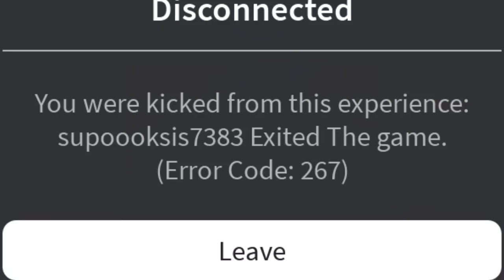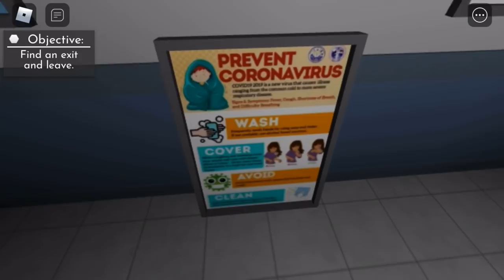Roblox the clinic...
u were sent to a clinic becuz of a bad injury BUT THINGS DONT LOOK NORMAL. ur alone, the lights are flickering, u hear many strange sounds, u see monsters. ur goal is to investigate and escape roblox “the clinic”

did u eat an apple today??